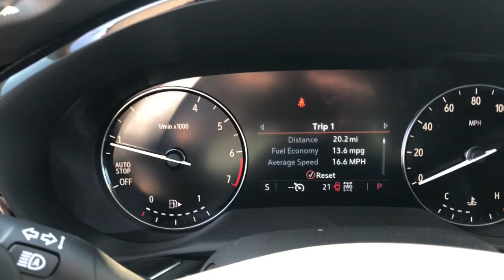2023 Buick Envision Branson, Forsythe, Ozark, Kimberling City, Harrison, MO 162782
Ebony Twilight Metallic New 2023 Buick Envision Preferred available in Branson, Missouri at Pinegar Chevy Buick GMC Branson. Servicing the Forsythe, Ozark, Kimberling City, Harrison, MO area.